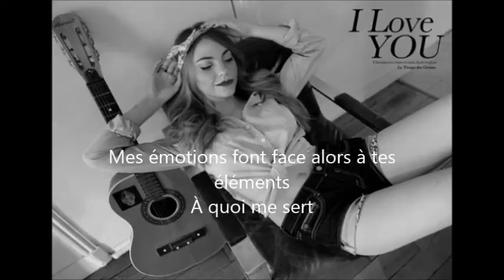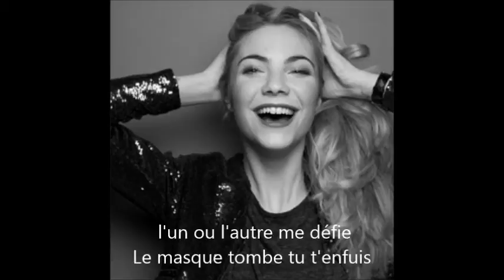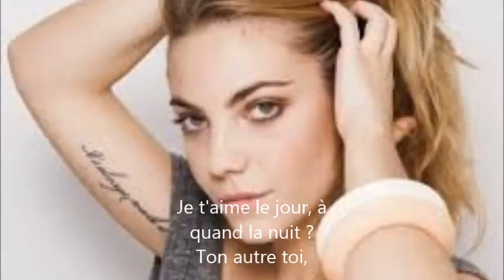Vidéo des paroles de la chanson de margaux avril : Lunatique ( lyrics ) avec photos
Musique avec les paroles de la dernière chanson de Margaux Avril : Lunatique